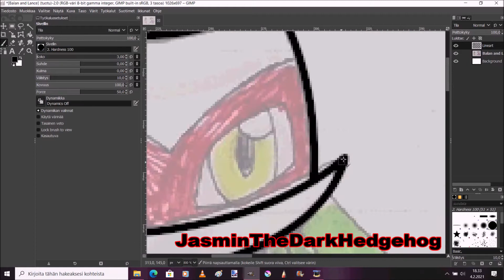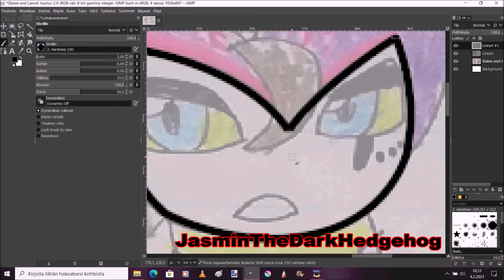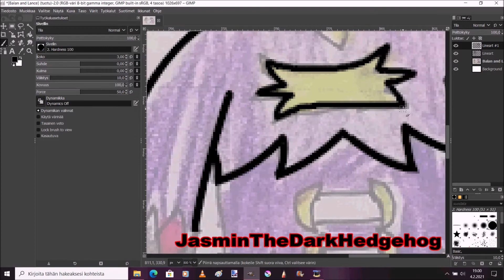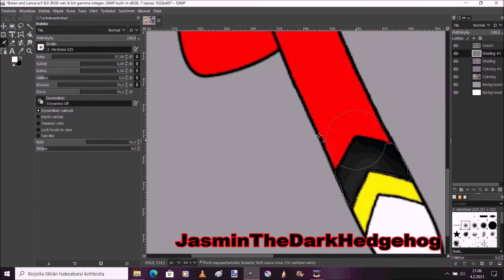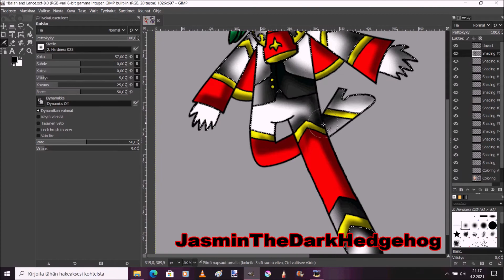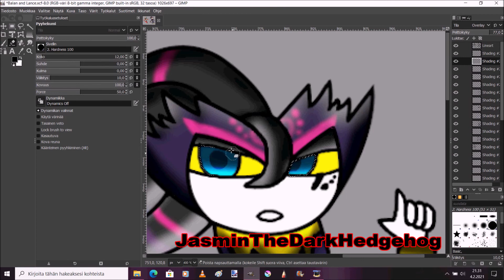Balan and Lance Speedpaint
It was really hard but fun to drawing those two! I also playing Balan wonderworld demo version and it was really fun to playing! Song 1: Nightcore Infinity Song 2: ? I dont really know what's this song name but its really great song!